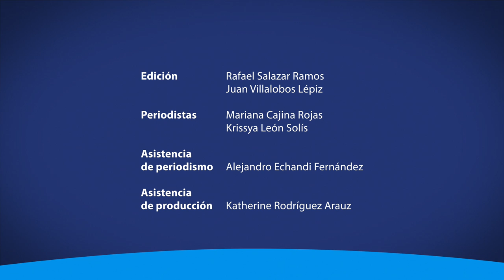Frijol resistente al cambio climático y a las sequías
Profesionales de la UCR crean variedad de frijol resistente al cambio climático y a las sequías.